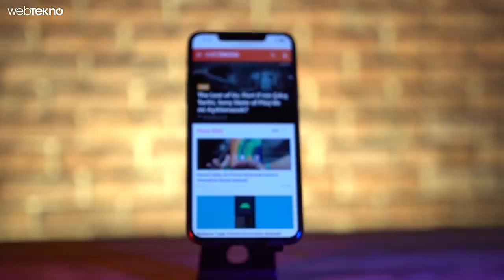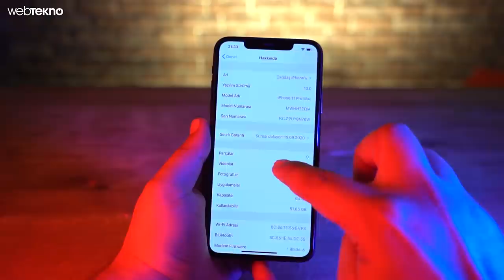Apple'ın En Pahalı Telefonu iPhone 11 Pro Max İlk Defa Türkiye Topraklarında! (Kutu Açılışı Videosu)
Apple'ın Yeni İncisi iPhone 11 Pro Max Türkiye Topraklarında! (Kutu Açılışı Videosu)

Merhaba sevgili Webtekno takipçileri! Bu videomuzda sizlerle birlikte iPhone 11 Pro Max'in kutu açılışını yapıyoruz.

Keyifli izlemeler...